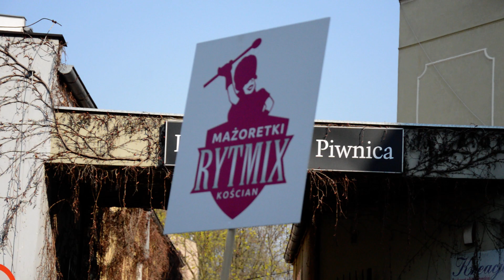Parada mażoretek w Kościanie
Parada mażoretek rozpoczynająca VIII Otwarte Mistrzostwa Mażoretek Polski Zachodniej w Kościanie